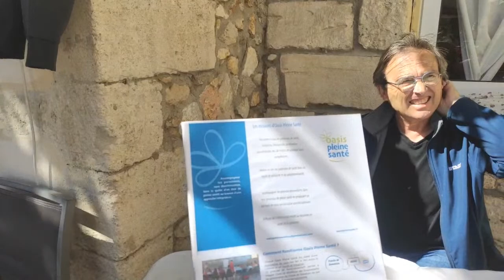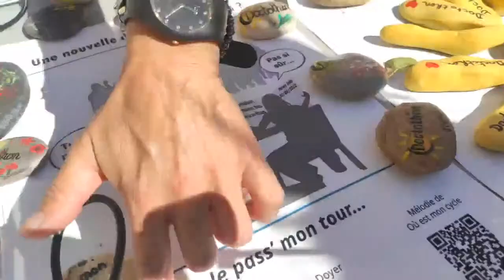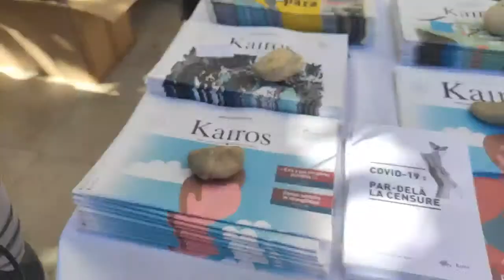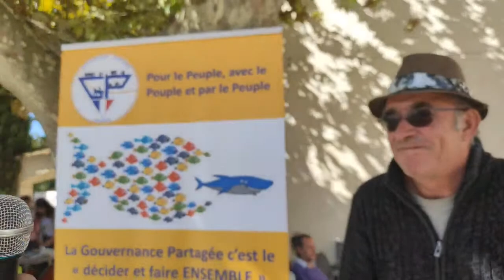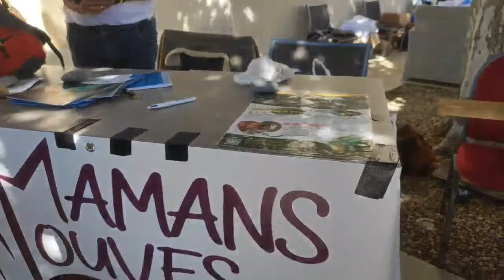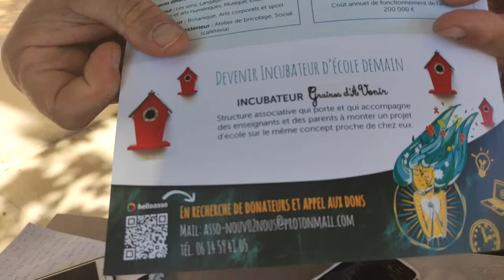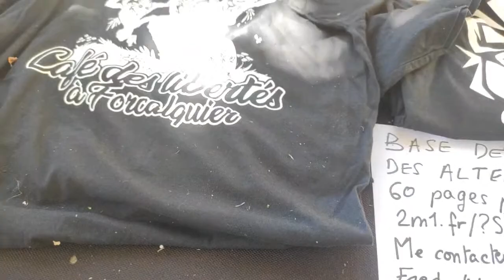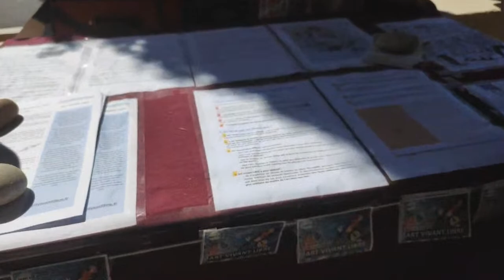Université d’été « Résistants » Avignon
Norma Angélica Citoyenne reporter pour Vécu
Soutenez-moi ici :